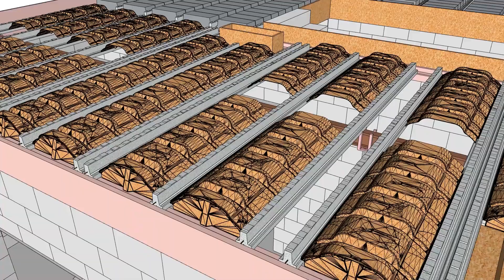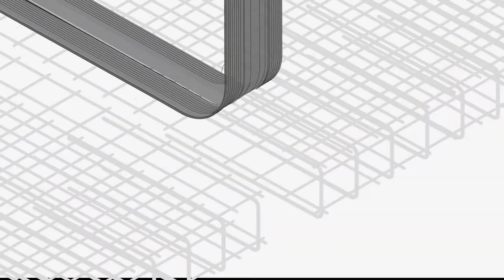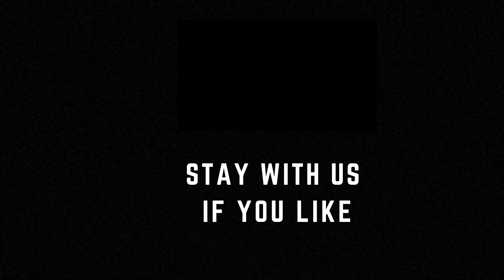Construction Tech That Will Save You Time and Money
Construction technology is rapidly evolving, and there are many new and innovative ways to save time and money on construction projects. Here are a few of the most promising technologies: